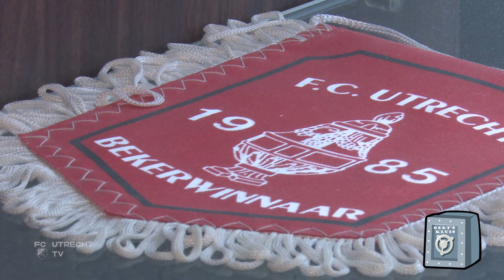GERT'S KLUIS | Zilverwerk!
Op 1 juli 2020 bestaat FC Utrecht precies 50 jaar. Ambassadeur en oud-speler van FC Utrecht Gert Kruys duikt, in aanloop naar die mijlpaal, de kluis in. Op zoek naar mooie verhalen over het verleden van de club. Vandaag: zilverwerk!